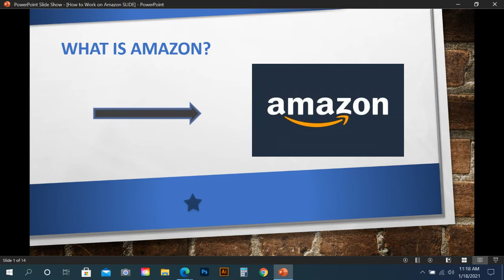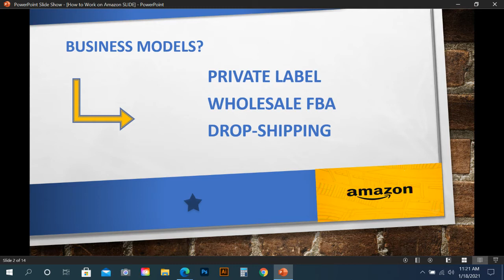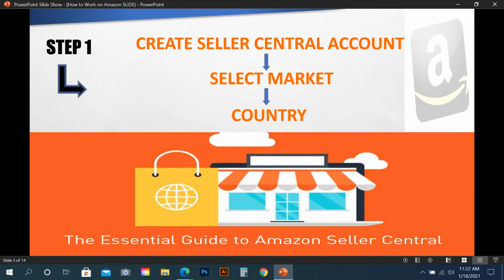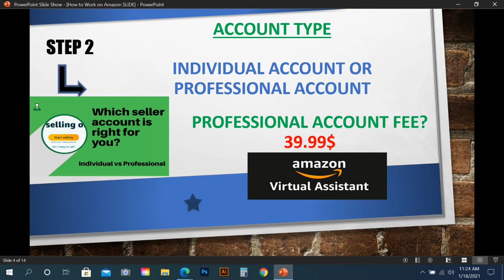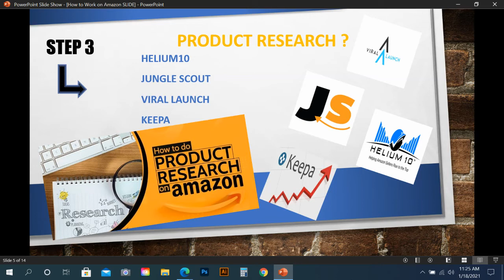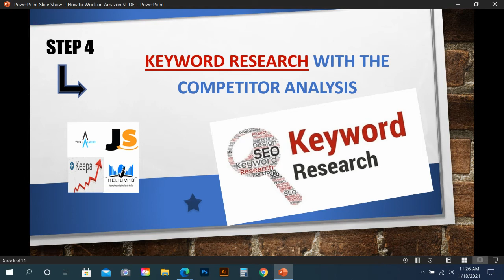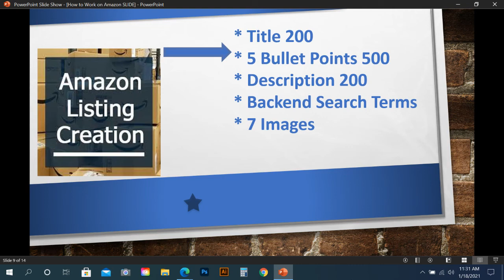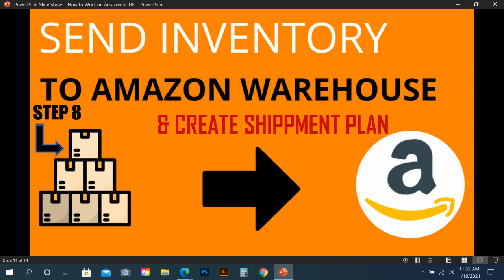Where to Start Amazon Business in Pakistan | Amazon FBA Private Label Expert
Where To Sell On Amazon FBA For Beginners, Easy Step By Step Tutorial, Learn Where & How To Start Amazon Business In Pakistan - AMZ Private Label FBA and Wholesale FBA, Amazon Business Expert.

IF YOU ARE NEW HERE FOR SELLING ON AMAZON WORLD!

With These simple steps you know where & how to start Amazon Business, let me know if you have questions in the right place comments box, its my pleasure to talk with you.

Here Is A Short & Quick Tutorial of Where To Start Amazon Business (Step-By-Step).
Choose Business Model: Private Lable FBA, Wholesale FBA, Drop shipping.
Step1: Select Market (Country) & Create Seller Central Account.
Step2: Make A Plan Account Type: Individual Account OR Professional/Company Account.
Step3: Find The Right Product To Sell With Amazon FBA Product Research.
Step4: Start Keyword Research With The Competitor Analysis.
Step5: How To Find A Manufacturer For Your Perfect Product (Sourcing Of A Product DDP FOB Or EXW).
Step6: Create A Unique Product Listing with Title, Bullet Points & Description, Backends Search Terms, 7 Images.
Step7: FBA VS FBM, Choose One Of Them Which Suits You The Best.
Step8: Create A Shipment Plan & Send Inventory To Warehouse.
Step9: Most Important Step, Everything Is Ready Now, Launch Your Product.
Step10: How To Rank Your Product On Amazon By Using...
i- Amazon Deals Of The Day
iii- PPC Campaign
v- Amazon Product Promotion

Hello friends, Welcome to "leadwortax"
A Premier "E-commerce Business" Community Platform

"Become expert ecommerce business"
"amazon seller central manager"
I will give you information regarding e-commerce business especially on Amazon & other online business sourcing. In "leadwortax" you can learn new techniques how to grow your ecommerce business all over the world. I will give you information how you can legally register your ecommerce business in Pakistan. I want each and every individual whoever is interested in ecommerce business to be able to understand it in the easiest possible way.